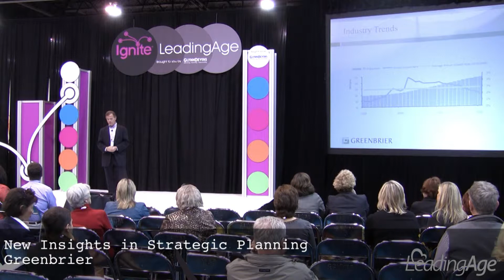(Greenbrier) New Insights in Strategic Planning